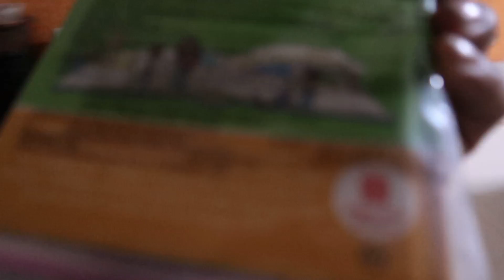INDIA MEIN SAFETY AUR PRECAUTIONS MUST HAIN!! | Hectik